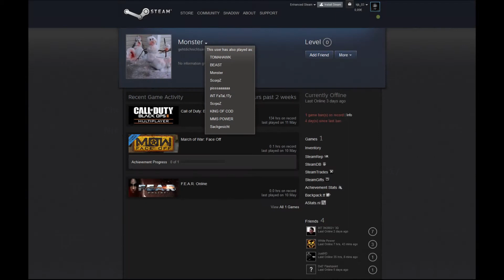Pisssaaaaa - Another cheater in Black Ops 2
Steam Nick Name: Pisssaaaaa
Steam Profile: